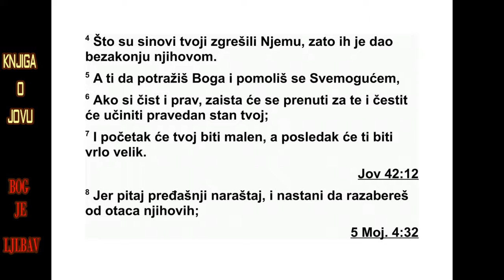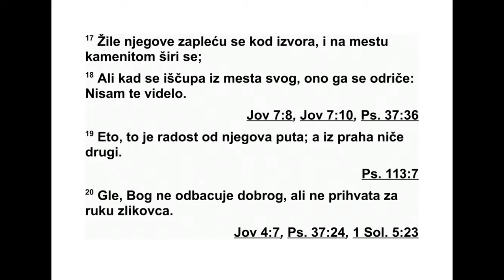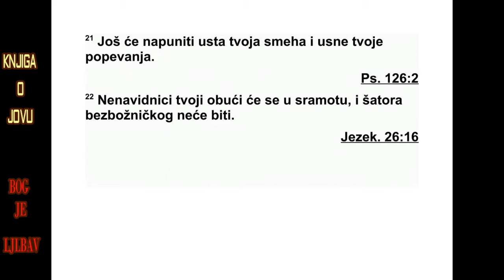KNJIGA O JOVU OSMA GLAVA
Тада Вилдад Сушанин рече: 2 „Докле
ћеш тако говорити? Речи уста твојих ветар
су сил ни! 3 Зар Бог правду изврће? Зар Све -
моћни праведност изврће? 4 Синови су твоји
њему згрешили, па их зато предаје у руке
прес тупу њиховом. 5 Али кад би ти Бога
тражио, и кад би Свемоћног за милост мо -
лио, 6 кад би чист и честит био, он би се ра -
ди тебе досад већ пробудио, и обновио би
пра ведно пребивалиште твоје. 7 Почетак је
твој можда био мали, али ће крај твој бити
ве ома велик. 8 Питај, молим те, прошле на -
раштаје, размисли о ономе што су доку чили
очеви њихови. 9 Јер ми смо тек од јуче и не
знамо ништа, јер су дани наши на земљи као
сенка. 10 Зар те неће они поучити, зар ти
не ће казати, зар неће из срца свога речи из -
нети? 11 Зар папирус расте тамо где нема
моч варе? Зар трска расте тамо где нема во -
де? 12 Док је још пупољак, док још није по -
сечен, осуши се пре сваке друге траве. 13
Так ви су путеви свих који Бога заборављају,
и тако пропада нада отпадника, 14 онога
чи је је поуздање одсечено, коме је узданица
паукова кућа. 15 Ослониће се на кућу своју,
али она неће издржати, ухватиће се за њу,
али она се неће одржати. 16 Зелени се на
сунцу, и у врту његовом младице његове ни -
чу. 17 Међу гомилом камења корење је ње -
го во испреплетено, камену кућу он гледа.
18 Ако га неко ишчупа из пребивалишта ње -
говог, оно ће га се одрећи и рећи ће: ‘Никад
те нисам видео.’ 19 Ето, тако нестаје пут ње -
гов, а из праха други ничу. 20 Бог неће од -
ба цити никога ко је безазлен, нити ће узети
за руку оне који зло чине. 21 На крају ће на -
пунити уста твоја смехом, и усне твоје ра -
дос ним клицањем. 22 А они који те мрзе
обу ћи ће се у срамоту, и шатора оних који су
зли више неће бити.”